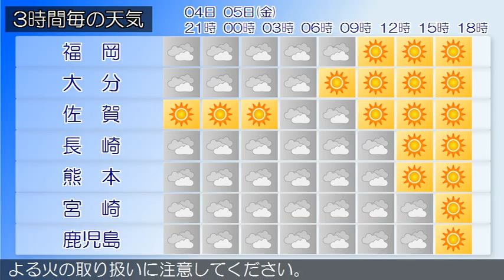2016/02/04 九州地方の天気予報 夕